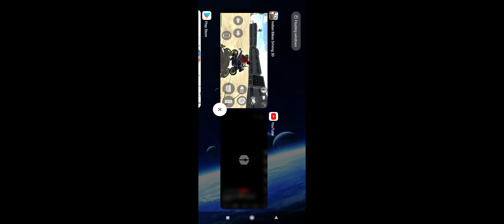27 April 2023